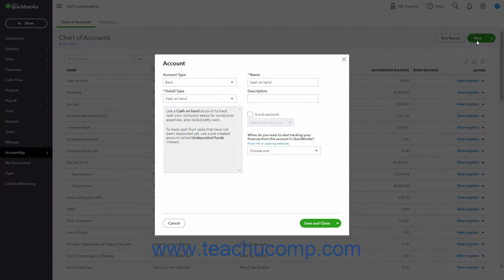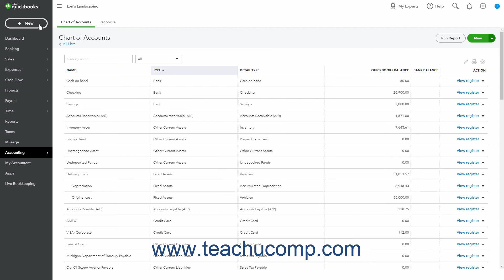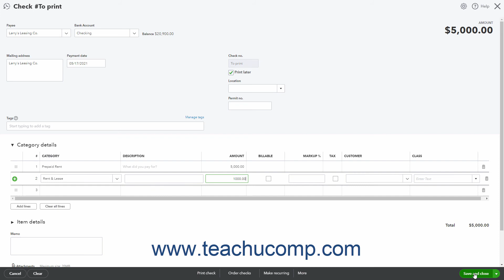QuickBooks Online Tutorial Creating and Using Other Current Assets Accounts Intuit Training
Learn about Creating and Using Other Current Assets Accounts in Intuit QuickBooks Online with the complete ad-free training course